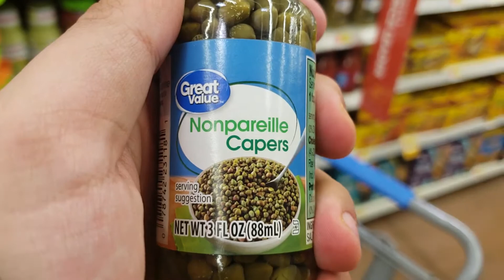We tried to eat this...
So basically we went to the store and tried (and failed) to be chefs. Well this was definitely interesting...